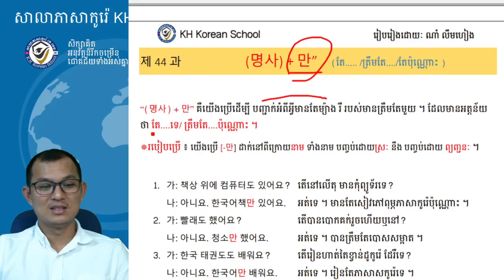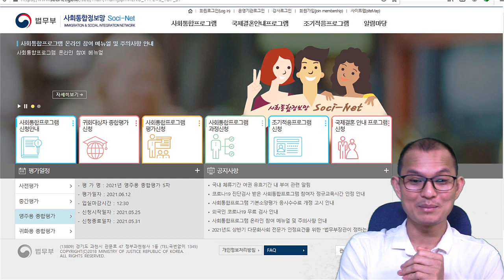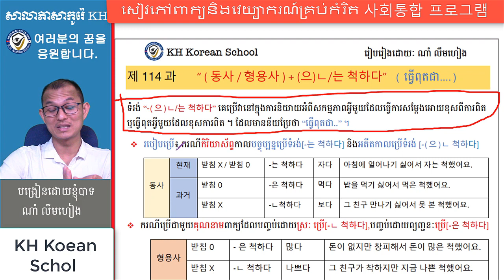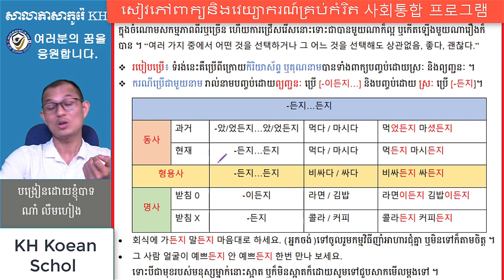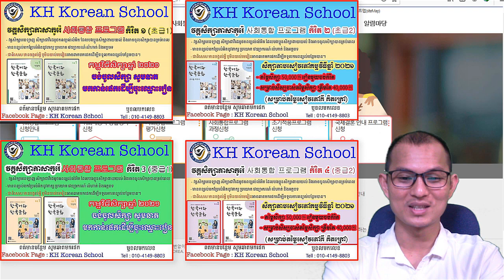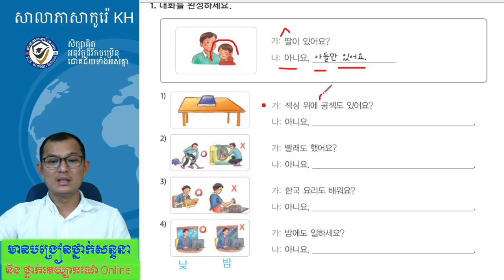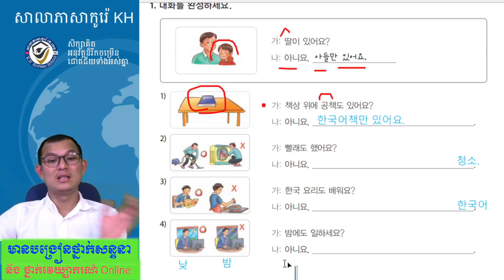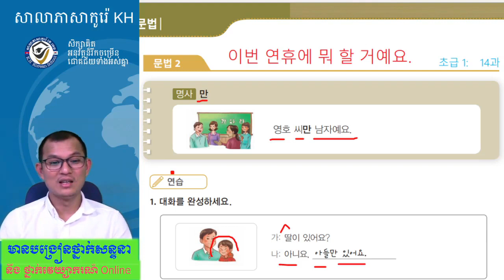រៀនភាសាកូរ៉េ សន្ទនា វេយ្យាករណ៍ភាសាកូរ៉េ 한국어 사화통합 프로그램 초급1, 14과-2 : 문법 - 만.